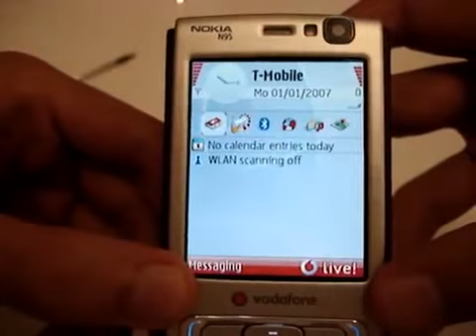How to unlock a Nokia N95 with BB5 DETONATOR CLIP